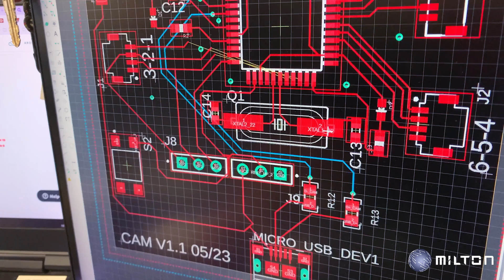MILTON film Euronaval 2024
Les activités de la société girondine Milton, spécialisée dans les drones aériens, qui a intégré fin 2023 le groupe Lacroix Défense.